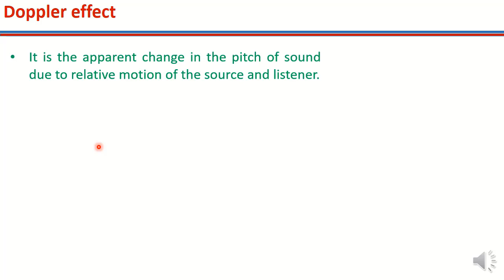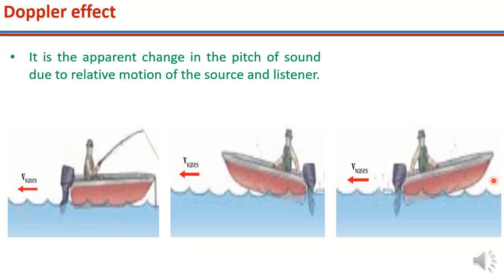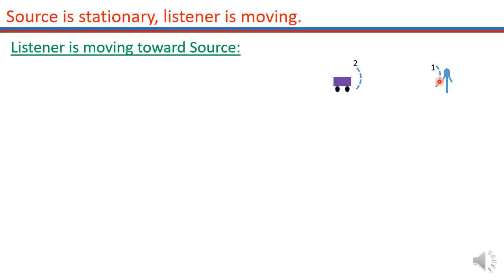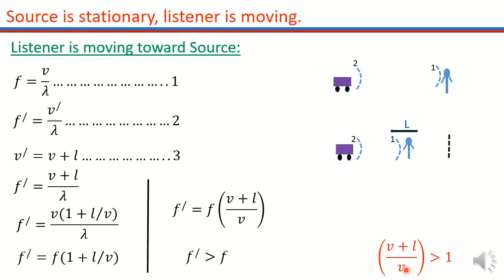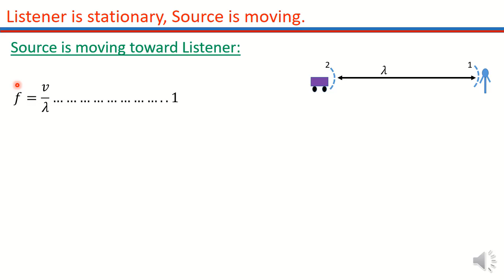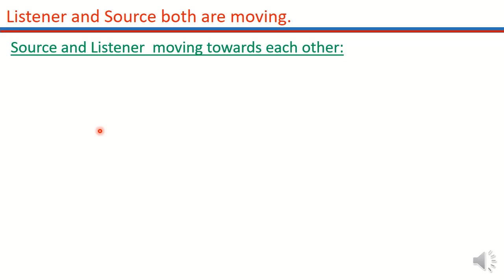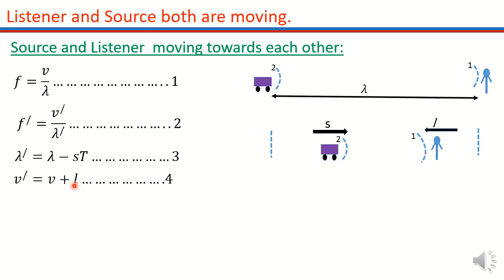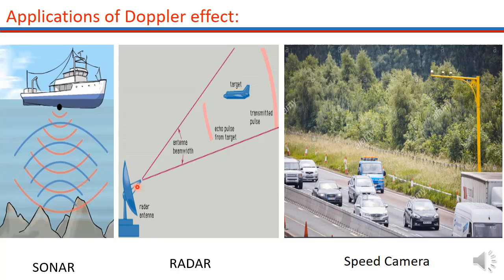doppler effect and its application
Coarse: Waves and oscillation.